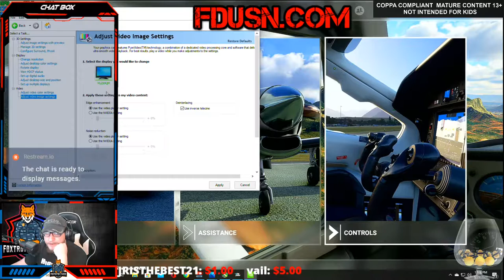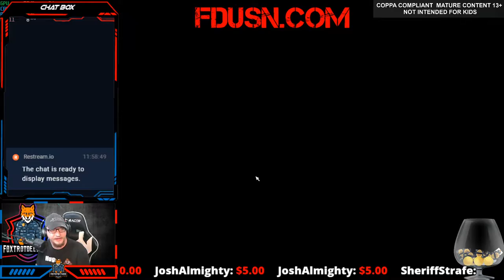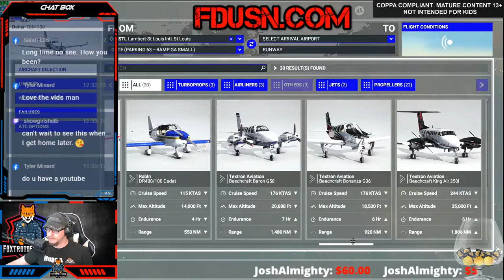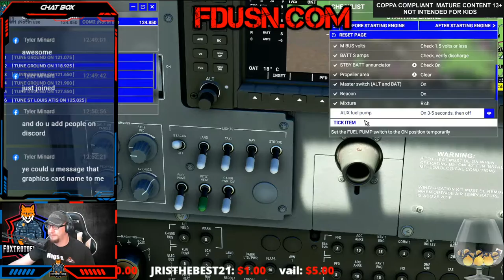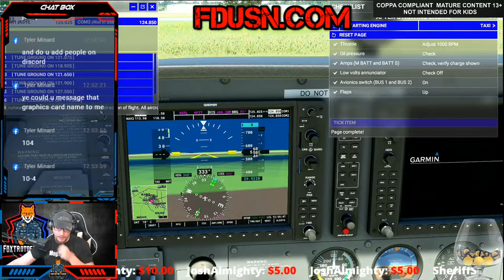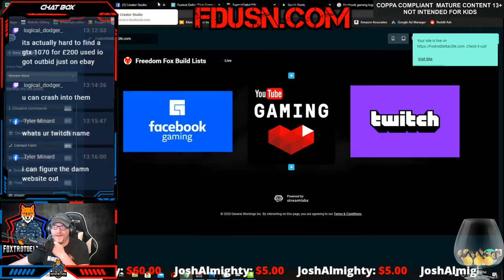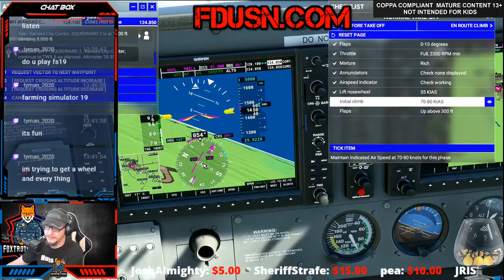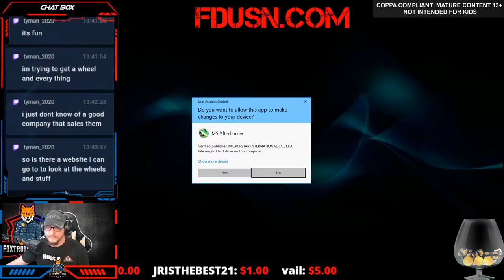Learning to Fly, Ultra Settings 2070 Super and 3700x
4 Free books on Audible